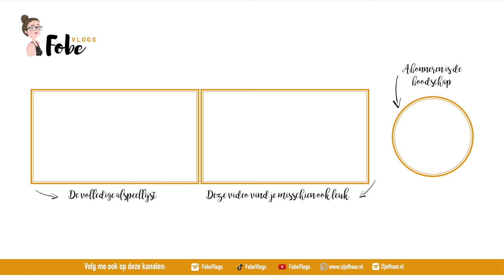Halloween Special - Pompoen Uithollen | FobeVlogs